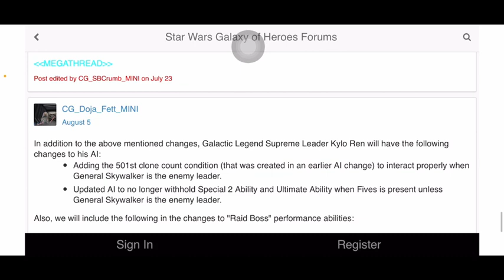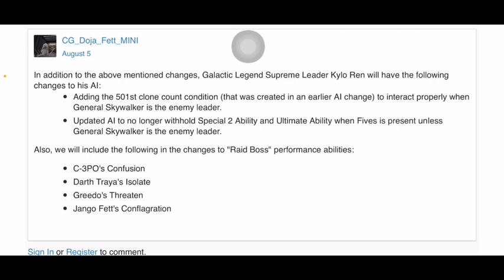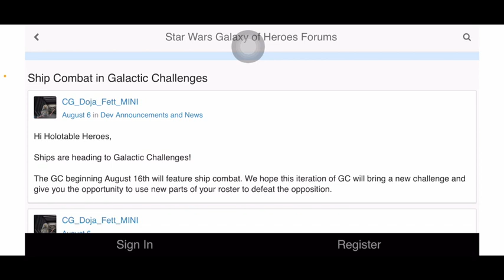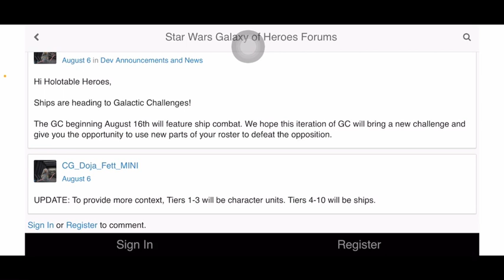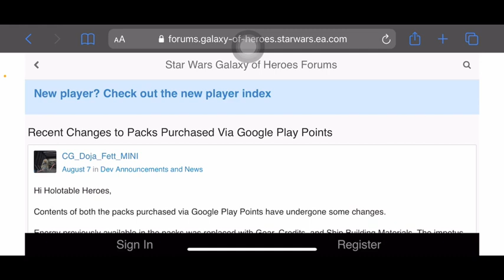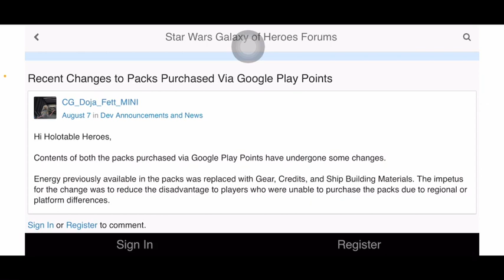A Bunch of SWGOH news, Including MORE Nerfs! Reduced Google Play Bonuses! Ships Coming To GC!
Theres were a few small news updates from the SWGOH forums, which I compiled together here into one video. From the title, you can tell that majority of the news isn’t good news, and the only semi promising bit isn’t really that great either.

CG is awesome!!